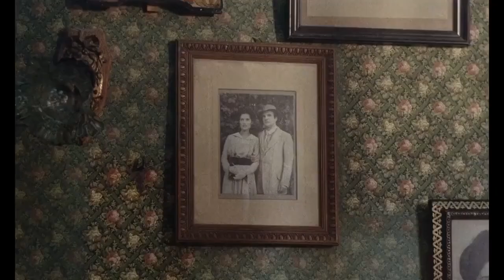THE GREEN ROOM (1978) UK subbed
Original title: La chambre verte
  1978
  PG
  1h 34m
A French little town, at the end of the twenties. Julien Davenne is a journalist whose wife Julie died a decade ago. He gathered in the green room all Julie's objects. When a fire destroys the room, he renovates a little chapel and devotes it to Julie and his other dead persons.

DirectorFrançois TruffautWritersFrançois Truffaut
Jean Gruaul
tHenry JamesStarsFrançois Truffaut
Nathalie Baye
Jean Dasté